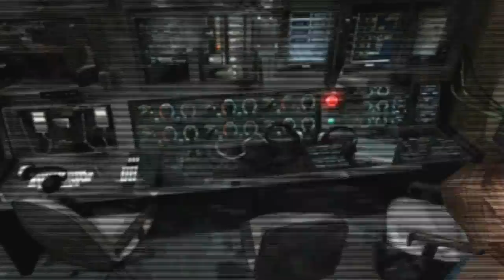Troll gamer desafío No.1: "A QUE ME PASO Resident Evil 3 en Difícil 03"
después de tanto tiempo les traigo la tercera parte del walkthrough de resident evil 3